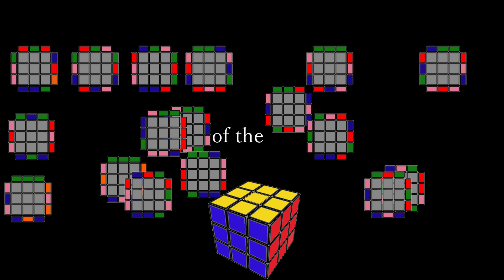マスタースキューブの解説 Lan Lan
超簡単な揃え方を名乗るためにいろいろな揃え方を調べて来ました。
非公開になっているのは公開予約しています。

Human Thistlethwaite　method(向きを先に全て整えてから位置を揃えていく、人間でも考えられるために簡単に)
Zagorec method (先に向きを揃えてから位置を揃えていく)

335 method tutorial(先に向きを揃えてから位置を揃えていく)

8355 method　tutorial(暗記を減らせて揃える方法、考える必要がすこしだけ増えます)

TICT method tutorial(Feliks Zemdegsさんが考えた揃え方、現在は目隠しのTパームで考え方が使われています）

No More PLL (クロスはは二か所だけ作ります)

sub　step

Orientation of the Last Slot (最後のF2Lを入れるときに三段目の向きを揃える)

MGLS sub　method (最後のコーナー、もしくはエッジを入れるときに三段目の向きを揃える)

この中ではPOPOが一番簡単だと思っています。

speedsolving
私が知っている一番大きいコミュニティーサイトです、とりあえずここにくればなんでもわかる、そういうところです、

目隠しの動画作りました、目隠しは電車の中でも練習できます。

Cube Voyage
ルービックキューブの速いそろえ方、解き方、最速攻略法、解法、スピードキューブ、LBL法など

ＯＬＬ　ＰＬＬ等々
手順を調べて自分にあったのを探せる場所
回転記号書いてあるので英語が読めなくても大丈夫です、

CubeSkills
Feliks Zemdegsという4.59秒でそろえられる人が実演しているサイト、月額有料版もあるけれど無料も有ります、

ＢＬＤ目隠しを最初にすれば理屈をつかめて出来てからも使えますスクランブルを入力すれば良い感じに完成の手順を作ってくれます。

ルービックキューブを国内で買うならお勧め

この動画は私がここまでルービックキューブにはまった要因の一つだと思います。メガミンクスとピラミンクスを買ったとき、手順を覚えずに揃るために見ていたひとつです。
色々と試すきっかけになりました。

Commutatorの基礎理論
このサイトを見て知りました、素晴らしいサイトです。表現がJやKなのですが私の動画は学問ではないのでAとBとCという表現に変えています。

speedsolving
のCommutatorのwikiです

世界記録3.475秒
Yusheng Du 3.475s 3x3シングル
機械による世界記録0.38秒

Ehrling - Sthlm Sunset ( Saxophone )
Ehrling - Champagne Ocean